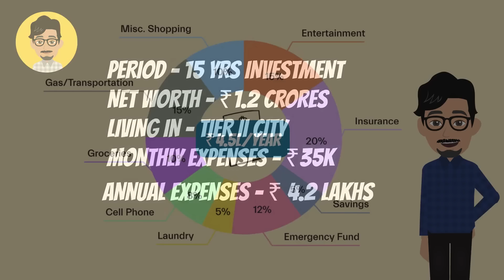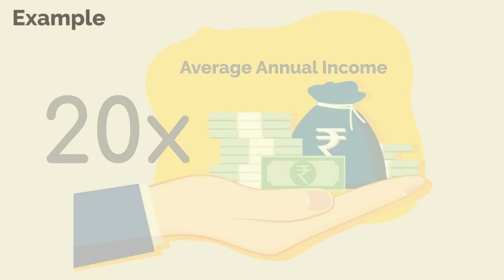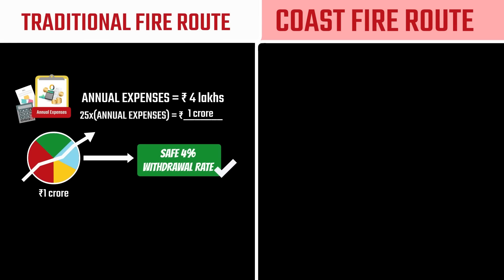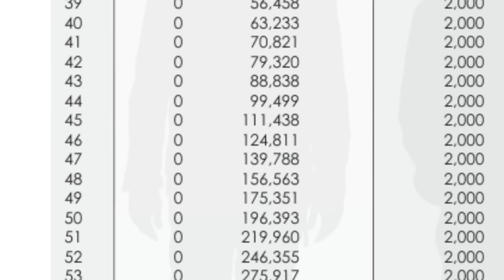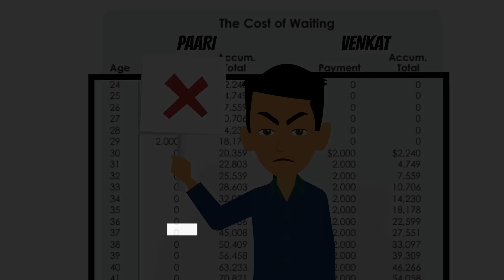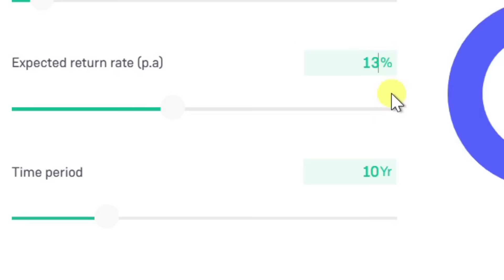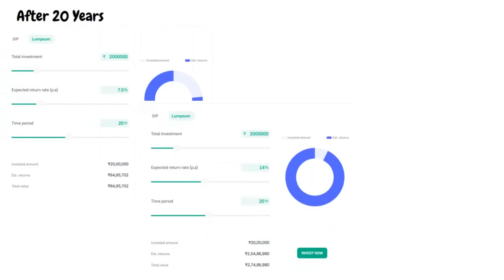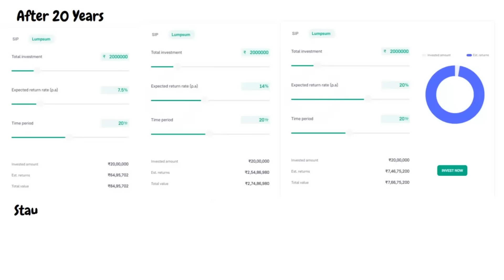18-35 MUST WATCH | A PLAN FOR EARLY FINANCIAL FREEDOM (Tamil) | COAST FIRE Tamil |almost everything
18-35 Must Watch Tamil,
A plan for Early Financial Freedom Tamil,
financial freedom Tamil,
Coast fire in Tamil,
Coast fire explained in Tamil,
FIRE Explained in Tamil,
Financial Freedom Plan Tamil,